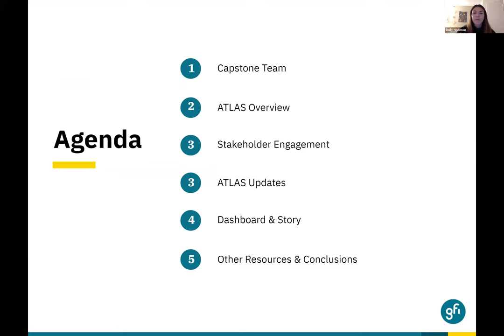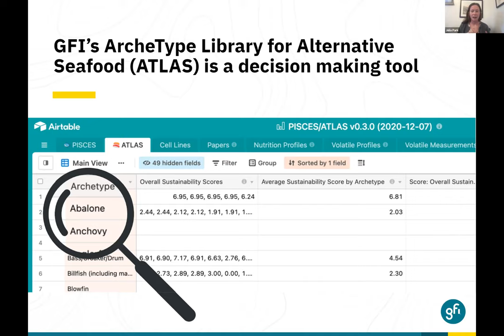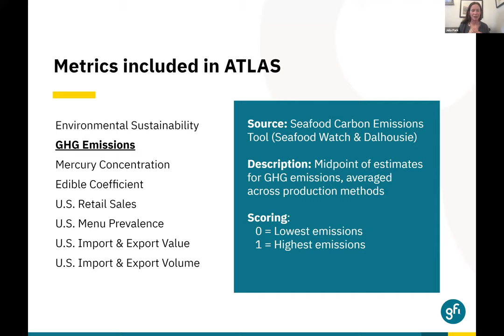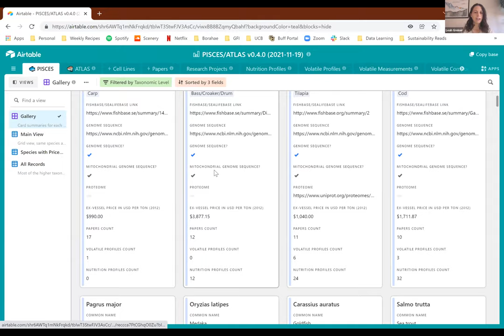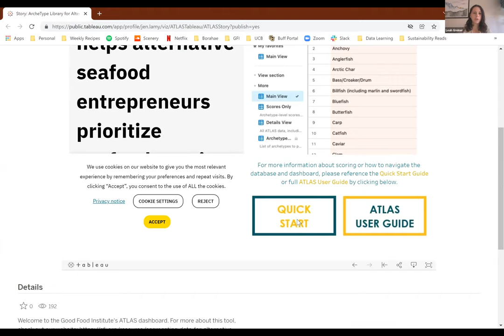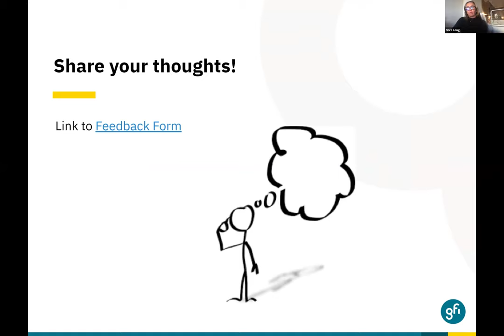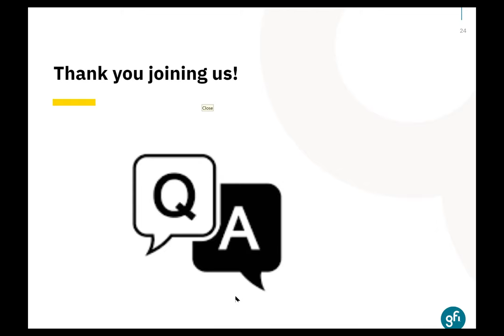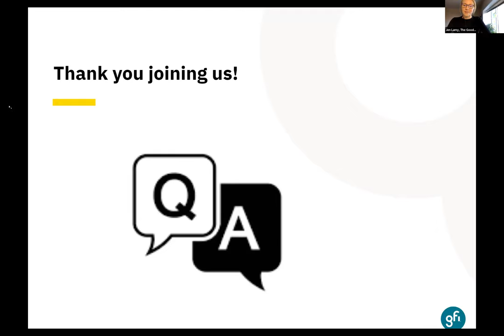A quantitative approach to alternative seafood species prioritization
Interested in a quantitative approach to prioritizing seafood species archetypes for alternative seafood development? Join GFI’s Sustainable Seafood Initiative and four student consultants for an overview of the ArcheType Library for Alternative Seafood (ATLAS) database. The presentation will cover the purpose of the tool, how the new version differs from the original, and the brand new dashboard to enable easier visualization of the data.